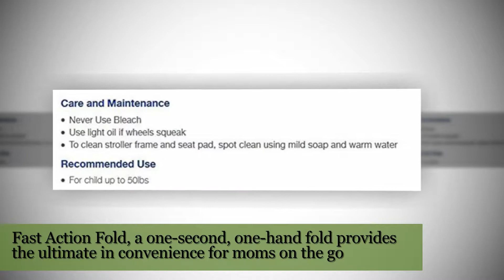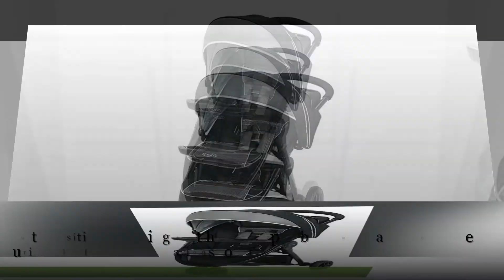Graco FastAction Sport LX Stroller, Banner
Graco FastAction Sport LX Stroller, Banner , For complete product details,

Experience the extraordinary convenience of Graco's Fast Action Sport LX stroller. The stylish stroller's Fast Action Fold, a one-second, one-hand fold makes it easy to bring with you at a moment's notice and it's self-standing for added on-the-go convenience. It features upgraded suspension for an always-smooth ride wherever you stroll. Other great features include a child's tray with cup holder, a parent's tray, and an extra-large, easy front-access storage basket. Click Connect technology allows you to create a custom travel system with any Click Connect infant car seat. The Fast Action Fold 2.0 stroller is perfect for all of your adventures with baby.